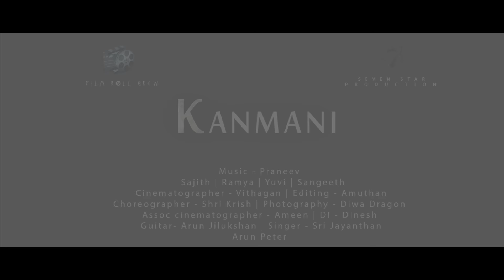Kanmani (Official Music Video) 4K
Seven Star Production in association with Film Roll Crew presents

KANMANI - "The text message which turned into a song "

Crew

STARING : Sajith , Ramya

LYRICS : Sajith

CHOREOGRAPHY  : Shri Krish

CINEMATOGRAPHY : Vithagan suryan

EDITING : Sajith

DI COLORIST : Dinesh

SINGER : Sri Jayanathan

GUITAR : Arun Jilukshan

Assoc CINEMATOGRAPHER : AMEEN

PHOTOGRAPHY : Diwa Dragon

DANCERS : Yuvi , Sangeeth

CASTING -  K.Devabalan (Female lead) Bright Ray Productions